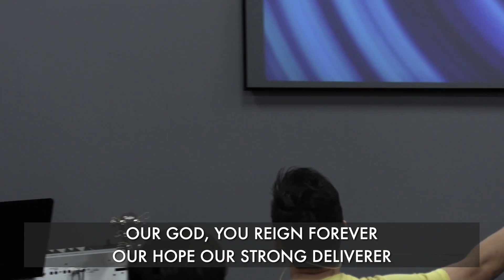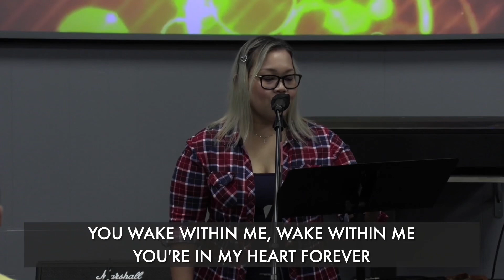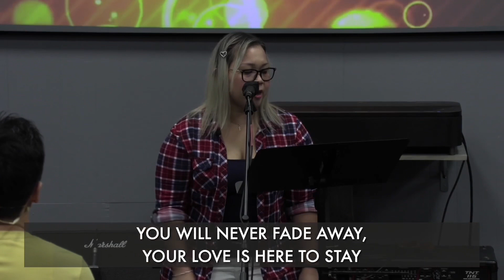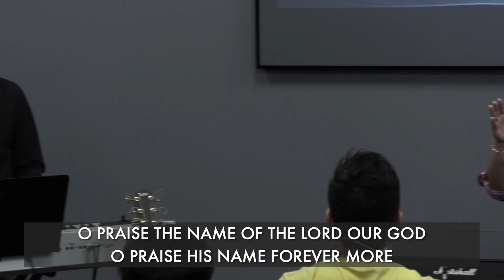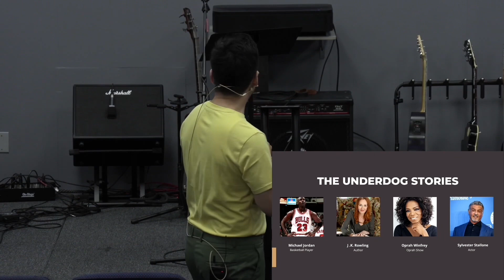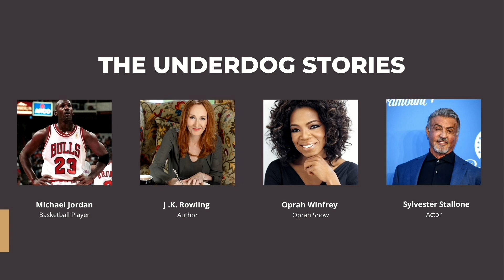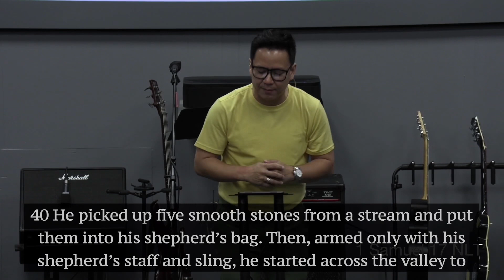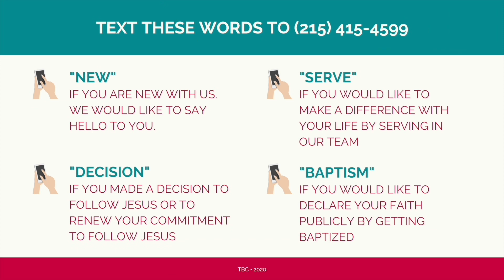David Part 2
Songs:
1. Everlasting God
2. Wake
3. O Praise the Name

“David” part 2 by Pastor Sam.
We know being overlooked and left out by others is a painful experience, but the Lord receives us into His family.

Service Chronology:
00:00 - intro
00:51 - Praise & Worship
17:46 - David part 2 sermon

If you enjoy today’s sermon, please look forward for another part in the current series. We hope to see you in person!